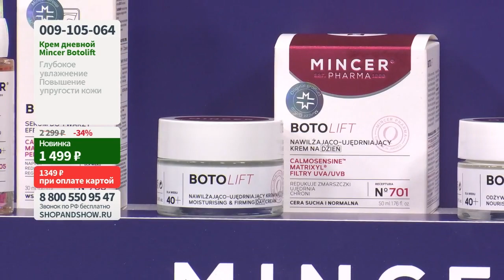Крем дневной Mincer Botolift против морщин (50 мл).«Shop and Show» (Красота)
[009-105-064] Крем дневной Mincer Botolift против морщин (50 мл) (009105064)

Давайте дружить ;)